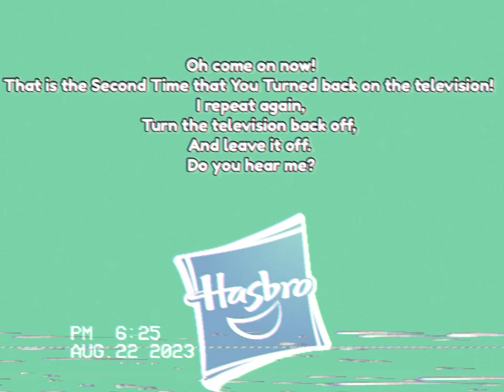(REUPLOAD) (FAKE) Hasbro (Anti-Piracy Screen) (2006-2008) (REMASTERED) (Part III)